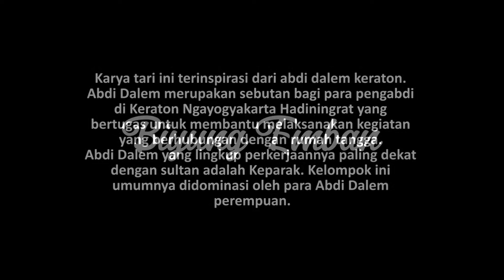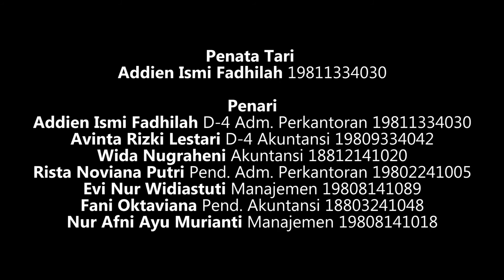[Tari Tradisional] Biyung Emban oleh Komunitas Tari FE UNY 2020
Karya tari ini terinspirasi dari abdi dalem keraton. Abdi Dalem merupakan sebutan bagi para pengabdi di keraton ngayogyakarta hardiningrat yang bertugas untuk membantu melaksanakan kegiatan yang berhubungan dengan  rumah tangga. Abdi Dalem yang lingkup perkerjaannya paling dekat dengan Sultan adalah Keparak. Kelompok ini umumnya didominasi oleh para Abdi Dalem perempuan.

Sebutan biyung sering kali terlontar untuk panggilan seorang abdi. Kata "biyung" acap digunakan sebagai bentuk penghormatan kepada abdi perempuan (emban, pengasuh anak, pembantu keluarga), seperti pada perkataan “biyung emban”. Namun, bukan berati bahwa ibu direndahkan setingkat emban, namun sebaliknya memberi penghargaan bahwa emban berfungsi penting serupa ibu. Sebagai sebutan, kata “biyung” kian jarang diucap, maka kosa kata itu menjadi rentan hilang di tengah masyarakat. Jangankan faham arti dan kandungan makna darinya, mendengar saja tidak. Oleh karena itu, istilah ini perlu kembali dimasyakatkan agar tidak menguap dan lenyap dari kosa kata Jawa yang kaya istilah. Karya ini mencoba menggabungkan segala unsur antara makna, filosofi, simbol, musik dan gerakan yang kemudian dikembangkan & diolah kembali menjadi satu kesatuan dan diharapkan mampu menjadi perpaduan yang harmonis.

Talent :
1. Evi Nur Widiastuti /Manajemen /2019 / 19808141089 (Penari)
2. Nur Afni Ayu Murianti/Manajemen /2019 / 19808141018 (Penari)
3. Avinta Rizki Lestari / D4 Akuntansi / 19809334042 (Penari)
4. Wida Nugraheni/ S1 Akuntansi/ 2018/ 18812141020 (Penari)
5. Rista Noviana Putri / S1 Pendidikan Administrasi Perkantoran / 2019 / 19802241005 (penari)
6. Fani Oktaviana / Pendidikan Akuntansi-S1 / 2018 / 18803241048 (penari)
7. Addien Ismi Fadhilah / D4 Administrasi Perkantoran / 2019 / 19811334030 (penari)